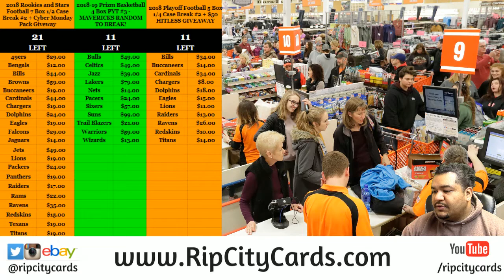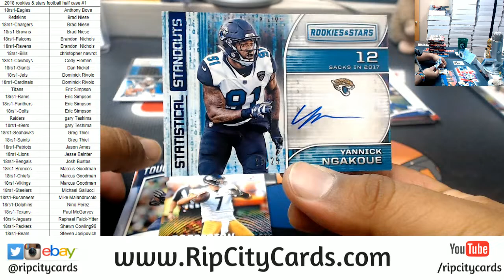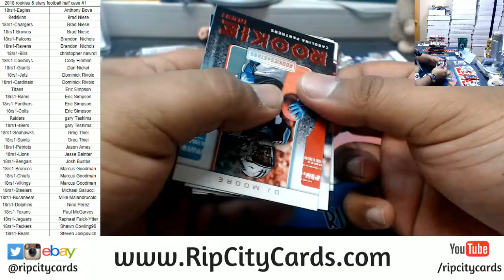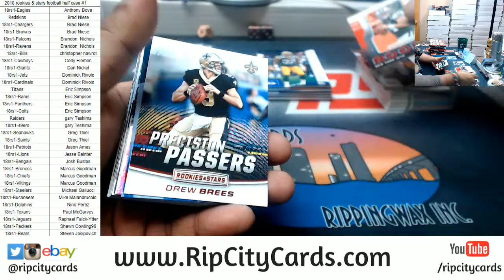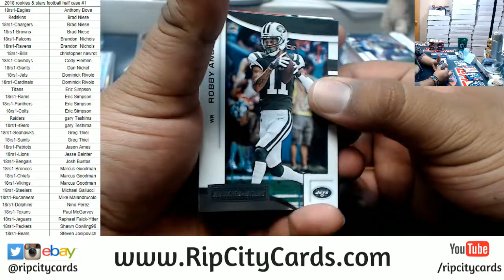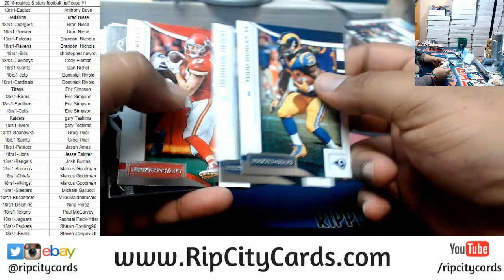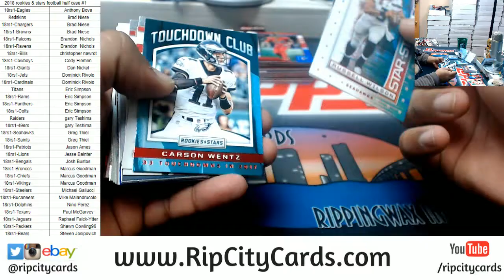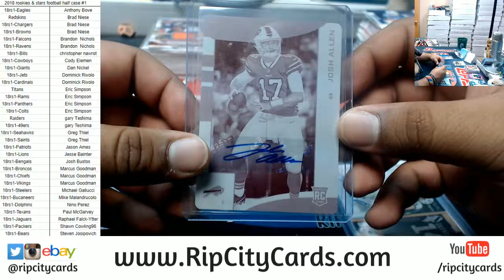2018 Rookies & Stars Football Half Case #1 RCC